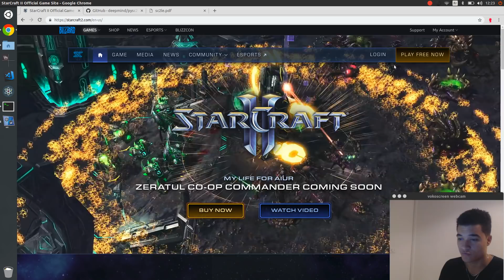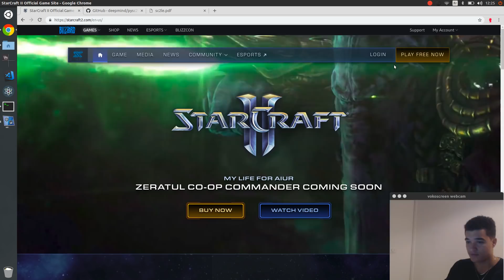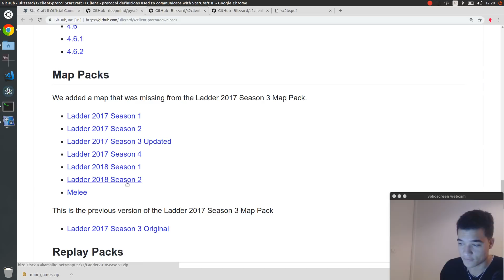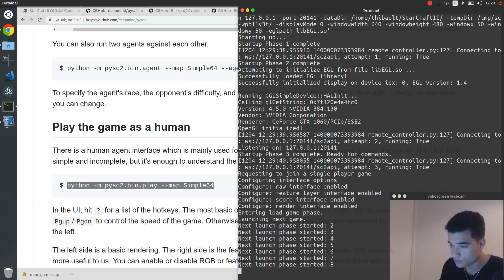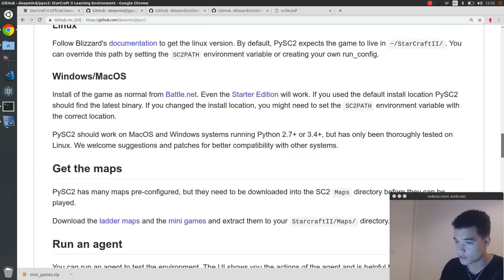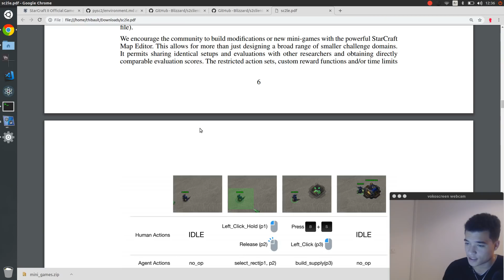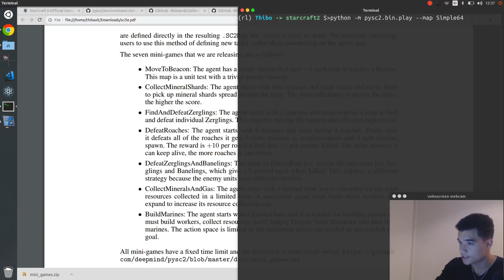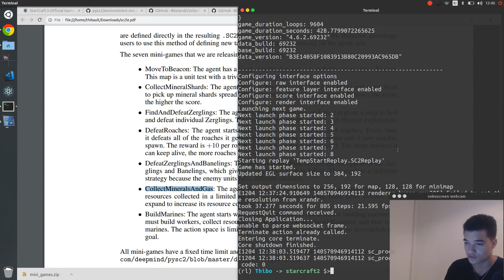Créer une intelligence artificielle sur StarCraft II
Comment peut-on créer une intelligence artificielle pour StarCraft II ? Dans cette nouvelle série, je vous propose de découvrir le wrapper Pysc2 de DeepMind et de créer des algorithmes de renforcement sur l'environnement!